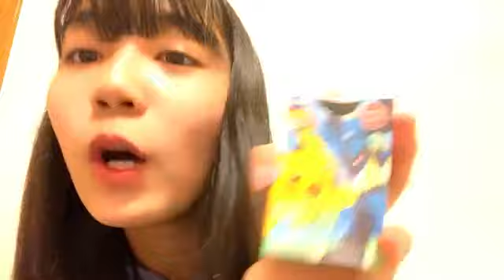中坂 美祐（SKE48 チームS） 2020年11月12日 20時01分58秒